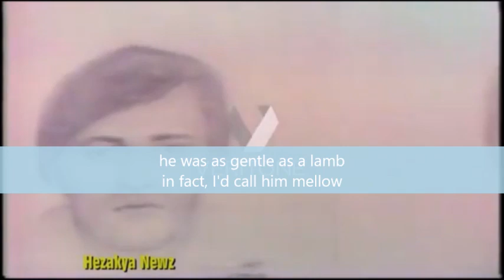Berkowitz Hop by Capital Punishment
One of the only recordings of 1970's Detroit punk band Capital Punishment. Berkowitz Hop is the tale of the Son of Sam, a tale that has been told many times by many bands, but none of that is quite like THIS. A 5-piece band (2 guitars and a singer), they held the distinction of being the youngest band in the Bookie's scene. Detroit punk